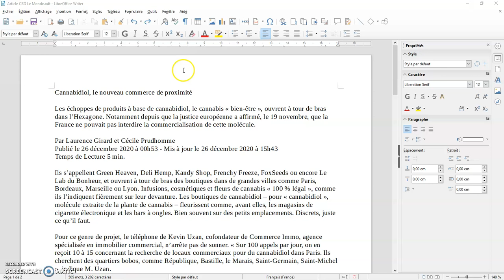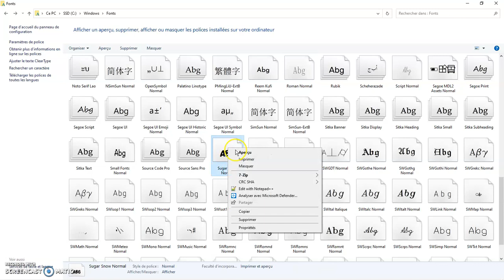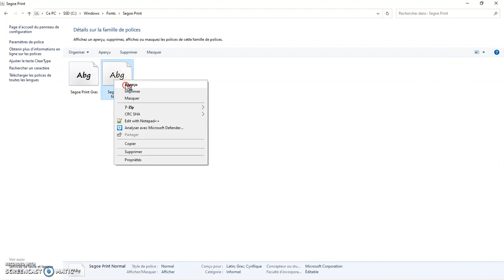2 - LibreOffice 6.1.1.2 Writer - Importer une nouvelle police de caractères